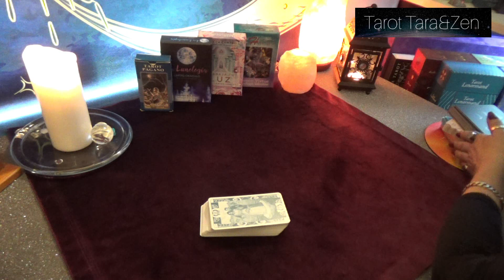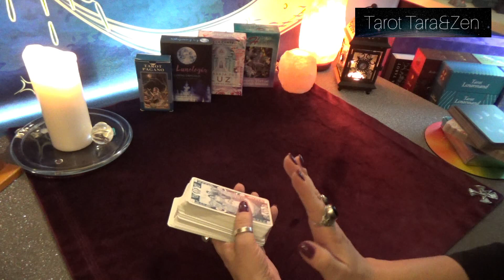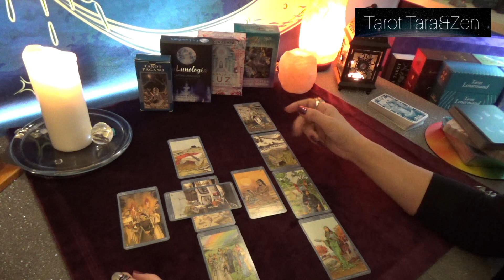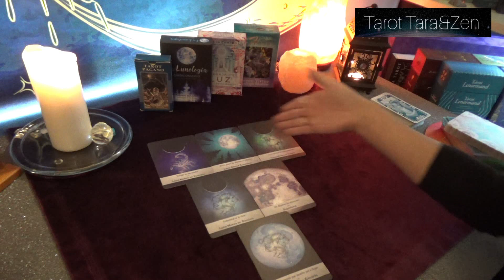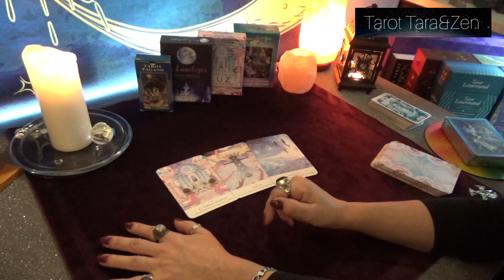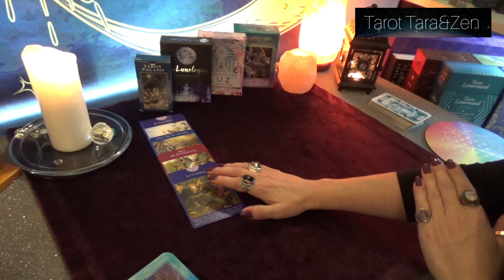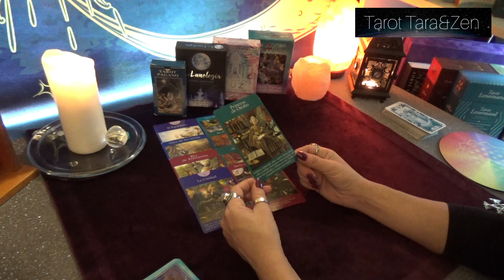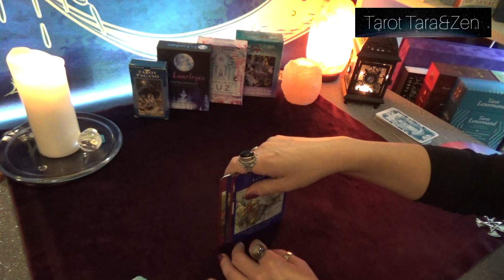HACIENDO LO CORRECTO. LUNA CRECIENTE EN CAPRICORNIO DEL 24 DE SEPTIEMBRE DE 2020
Luna Cuarto Creciente en Capricornio, nos ayuda a seguir en el nuevo sendero haciendo bien las cosas, buscando las respuestas a las dudas que tenemos y con ello, gratas sorpresas.